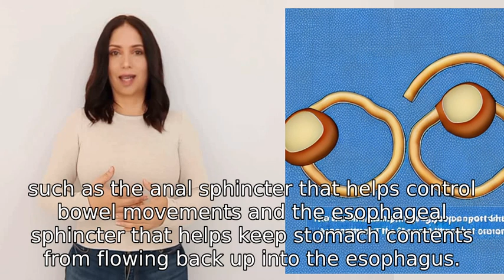What is the sphincter